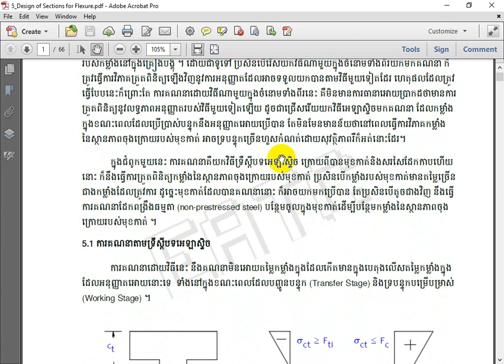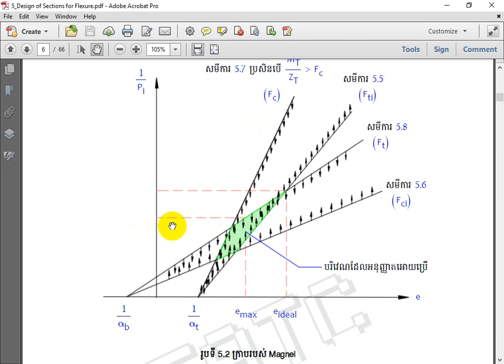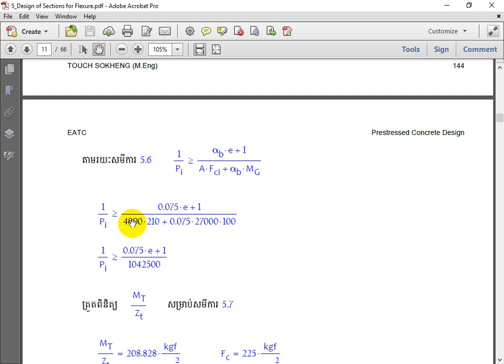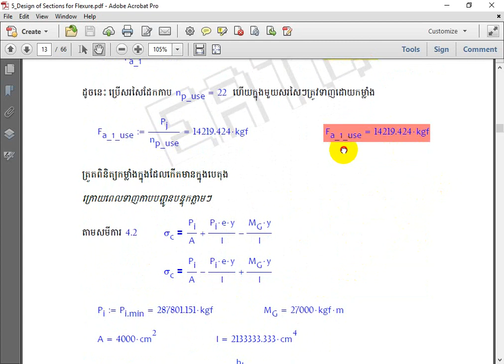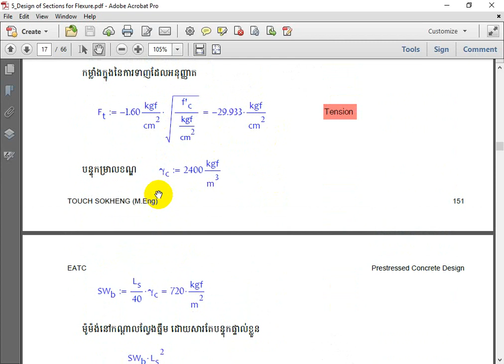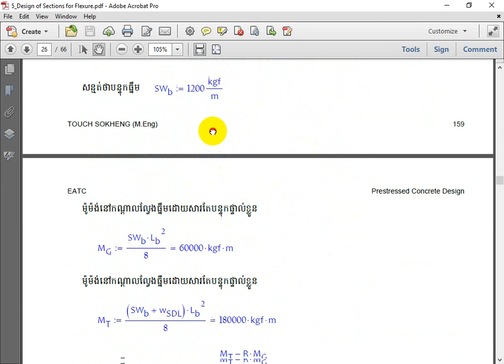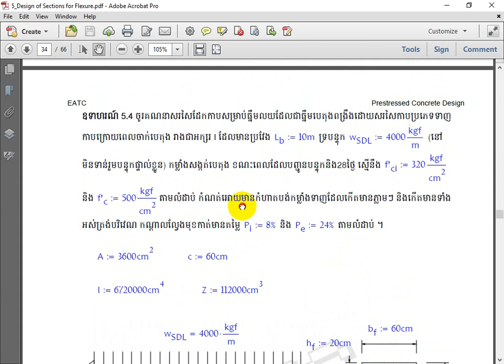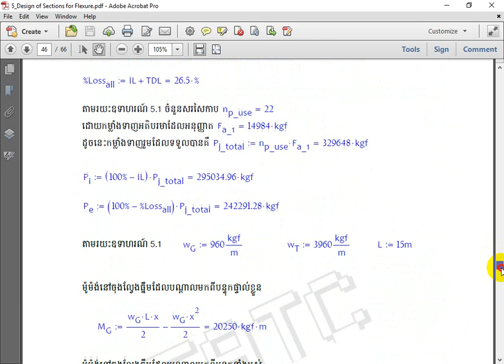Prestressed Concrete Design 13